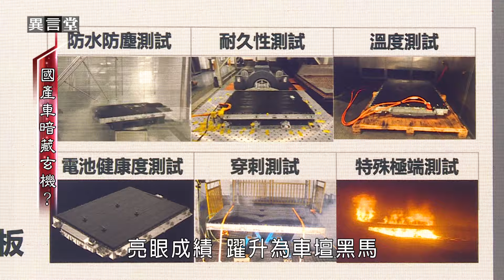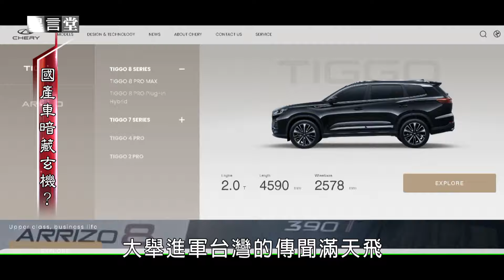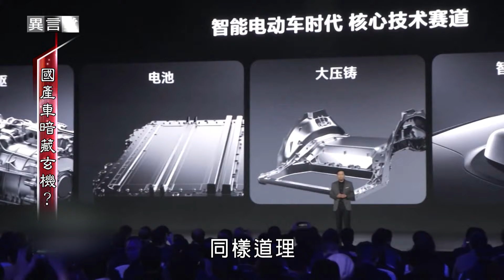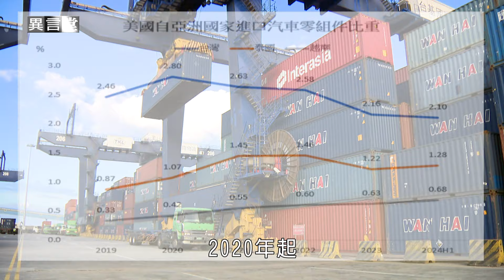【民視異言堂】中國汽車供應鏈崛起 台灣零件產業備受威脅 如何建立防線？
中國製汽車零件與車體
產能過剩 以低價外銷各國！

經濟部宣布「國產車自製率」新制上路
逐年增加台灣自製汽車零件使用比例
哪些車款會受到衝擊呢？

採訪撰稿 蔡佳芸
攝影剪輯 李奇樺 徐景明